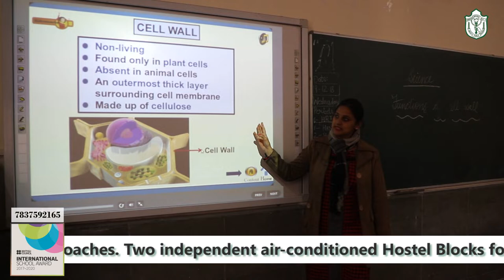Delhi Public School, Bathinda | Documentary Film By Punjabi Khidki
Delhi Public School, Bathinda was established in 2003 at Goniana Road, Bathinda in the state of Punjab in India. It is a day residential senior secondary school on a campus of 14 acres with facilities for swimming, horse riding, football, basketball, hockey and cricket.

Address: Goniana Road, Bathinda, 151001
District: Central Board of Secondary Education
Founded: 2003
Motto: Service Before Self
Model town
Bathinda, India

Send Message